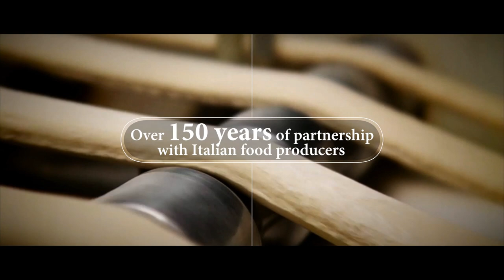Coop Italian food: a culinary trip